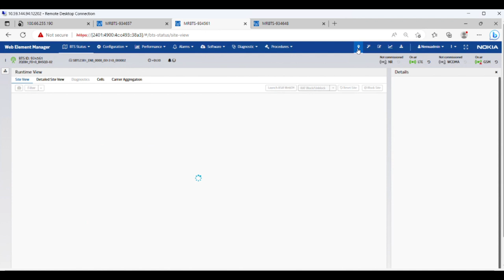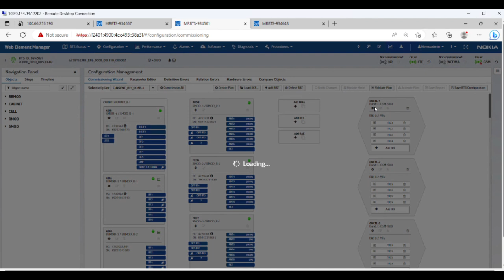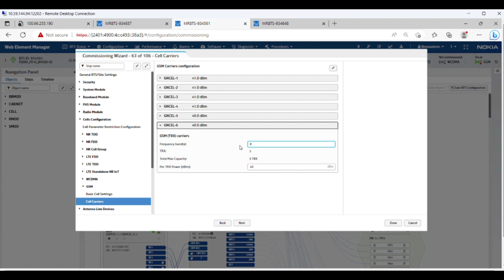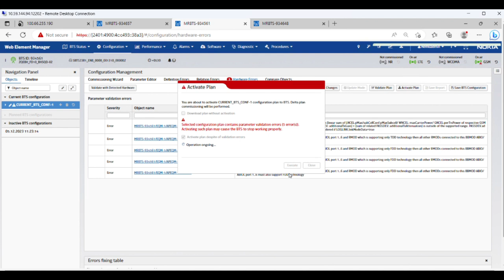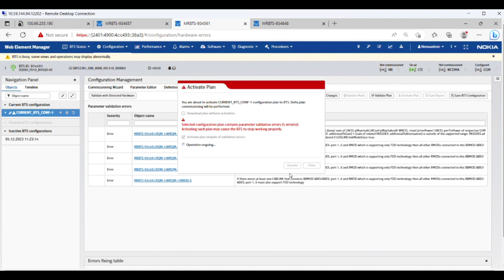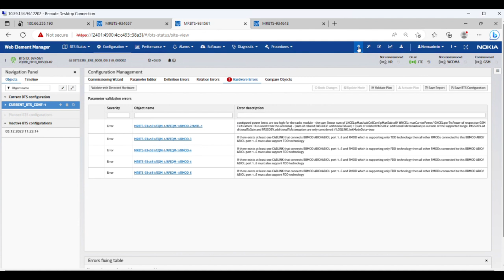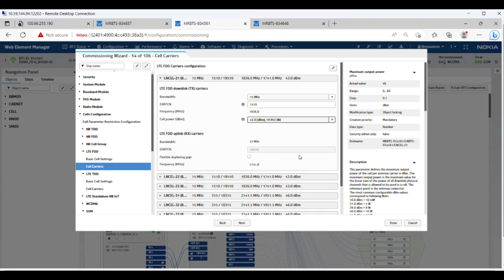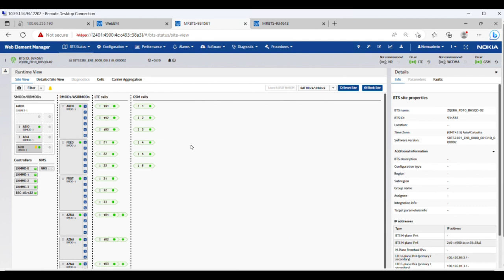NOKIA SBTS CONFIGURATION MISMATCH BETWEEN BTS & CONTROLLER/ TRX ADDITION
CONFIGURATION MISMATCH BETWEEN  BTS & CONTROLLER
This parameter contains the GSM band number.
Following mapping is used:
1: T-GSM-380
2: PCS-1900
3: DCS-1800
4: T-GSM-410
5: GSM-850
6: GSM-450
7: GSM-480
8: E-GSM-900
9: GSM-750
10: T-GSM-810
11: P-GSM-900
12: GSM-710
13: R-GSM-900
14: T-GSM-900